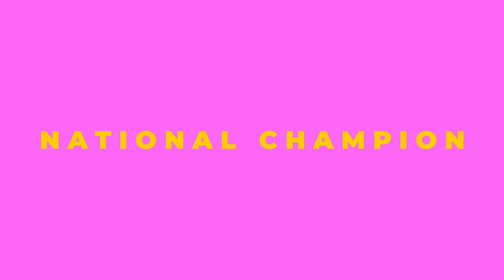UPSL Georgia - 2023 Spring Regional Cup Finals - Atlanta Rovers FC vs Club the Strongest ATL-RELOAD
UPSL Georgia - 2023 Spring Regional Cup
Finals
Sunday March 5th at 3:00pm (et)

Live from Tara Stadium in Riverdale, GA.
Atlanta Rovers FC vs Club the Strongest ATL

About the Atlantic Soccer Media Group YouTube Channel:
The Atlantic Soccer Media Group is a sports broadcasting company that produces live content for the United Premier Soccer League Georgia Conference.